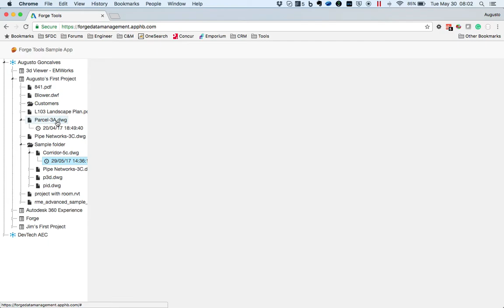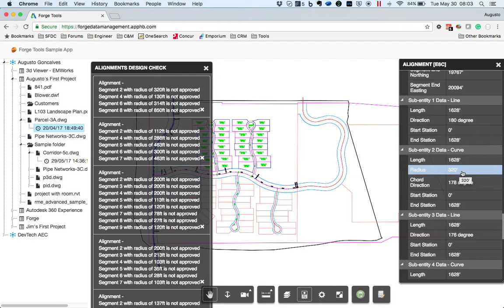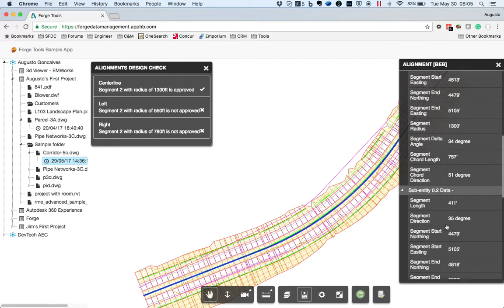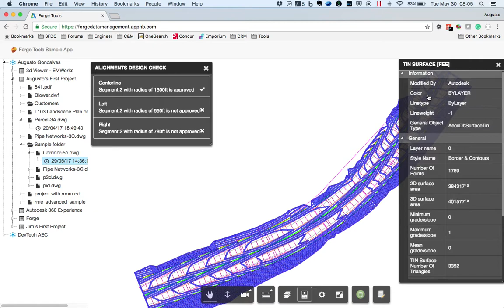Civil 3D drawings on Forge Viewer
This video demonstrates a sample design check for Alignment minimum radius.